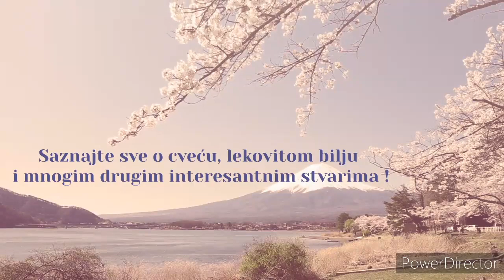Zimzeleni grm grewia, zvezdani cvet lavande